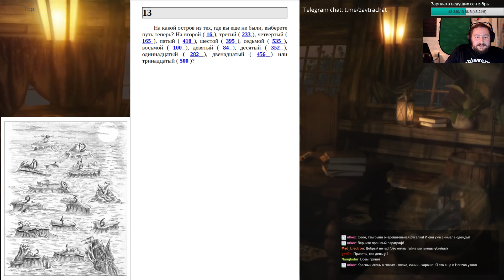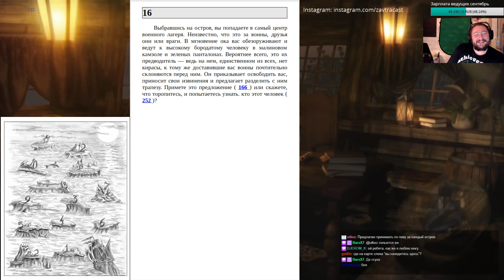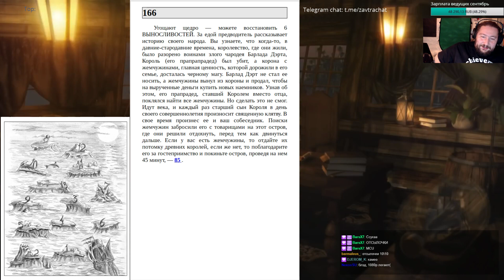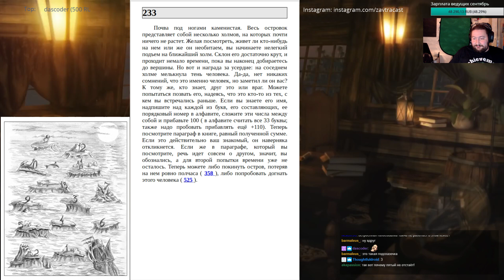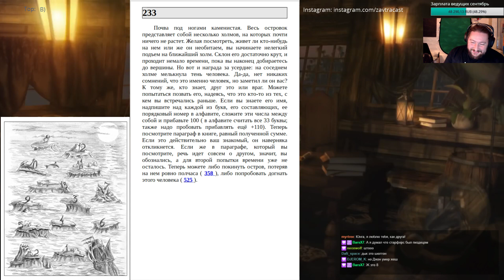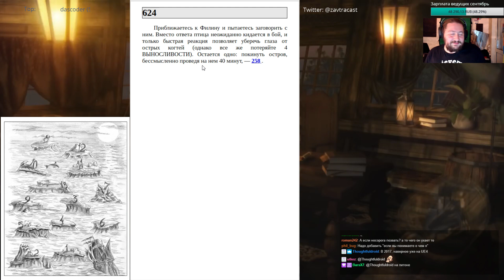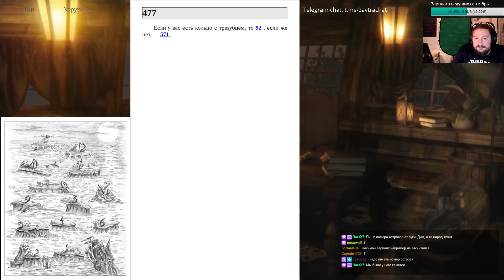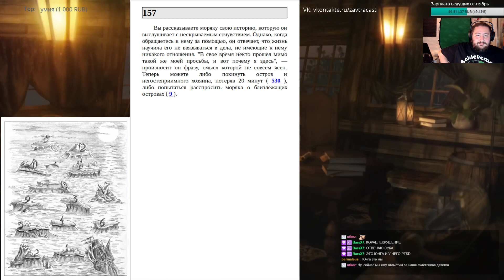Тайна Капитана Шелтона (книга-игра) ч.2 – стрим Завтракаста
Вторая часть прохождения книги-игры про пиратов "Тайна Капитана Шелтона" в исполнении команды Завтракаста.